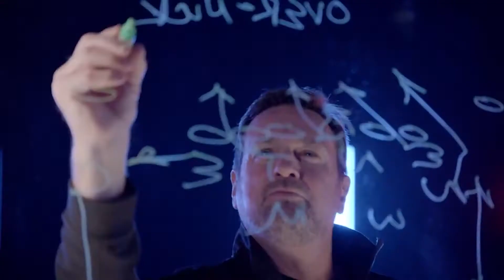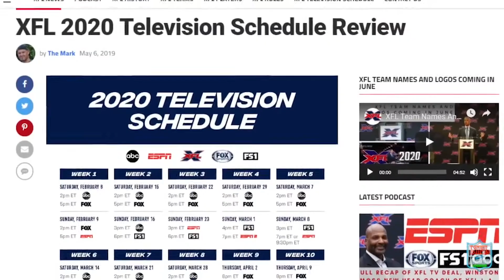XFL CEO/Commissioner Oliver Luck is Ready to Roll!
Ahead of the XFL kick off this weekend CEO, and former Houston Oilers QB Oliver Luck joins Charlie Boots in the NFL Alumni Lounge on Radio Row in Miami!